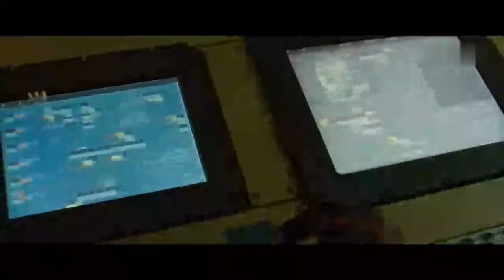Spaceman Trailer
Here, we explore a wide range of films, from classic masterpieces to the latest cinematic releases. From reviews and plot analysis to interviews with creators and coverage of festival hits, we aim to share our passion for the art of film. On our channel, you'll find diverse genres, inspiring stories, and a wealth of interesting facts about the film industry. Join us to immerse yourself in the exciting world of movies, discuss your favorite films, and discover something new in the wonderful universe of cinema!"